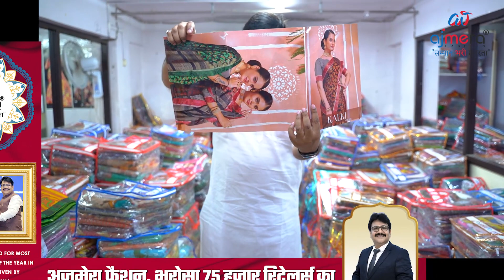ये कलेक्शन रखने से आपकी दुकान में customer टूट पड़ेंगे Brasso Saree Collection | Saree Wholesale 2022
Ajmera Fashion.

देश की सबसे मशहूर साडीBrasso साडीं
New Brasso Saree Collection
Saree Manufacturer In Surat
ब्रासो साड़ी कलेक्शन
वेटलेस साड़ी कलेक्शन
प्रिंटेड साड़ी कलेक्शन
बजट फ्रेंडली साड़ी.
Chiffon Brasso sarees
Linen Brasso Saree Collection
Pure Brasso Saree Collection
Royal Brasso Sarees
Fancy Brasso Saree
Brasso blouse design
Latest Brasso Saree Collection
Brasso sarees wholesale price
Brasso sarees wholesale market surat
Brasso sarees wholesalers in Chennai
Brasso sarees wholesale in Hyderabad
Brasso sarees wholesale in Coimbatore
Brasso sarees online shopping
Brasso sarees wholesale surat
Bridal Saree Wholesale 2020
Digital print saree manufacturer
Digital print sarees wholesale in surat
Digital Print Saree Collection
Digital Print Saree Design
Daily Wear Digital Print Saree
New Arrival Digital Print Saree
Digital Print Cotton Saree
Latest Digital Print Saree
Designer Saree Wholesaler
Fancy Work Saree
New Designer saree Design 2020
Digital Print Manufacturer In Surat
Digital Print Manufacturer In Delhi
Digital Print Manufacturer In Kolkata
Digital Print Manufacturer In Banglore
Digital Printed Saree 2020
Latest Linen Digital Printed Saree
Silk Digital Printed Saree
Gota Satin Digital Printed Saree
Digital Print Art Silk Saree
Digital Print Chiffon Saree
Maslin kora digital printed saree
Fancy Digital Printed Saree
Latest Floral Digital Printed Saree
Digital printed sarees suppliers
Digital printed linen saree manufacturers
Digital print satin saree
Banarasi saree
Latest Banarasi silk saree
Banarasi silk saree in Varanasi
Digital Print Saree Factory
100% Pure Silk Saree
Cheapest Silk Saree Manufacturer Varanasi
Printed Saree Manufacturer
printed saree
Saree Design
surat saree